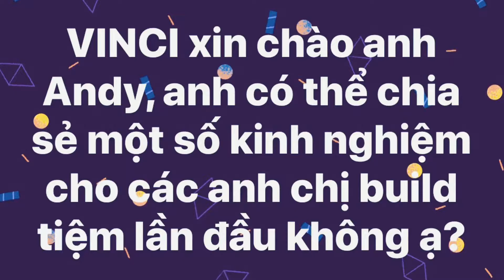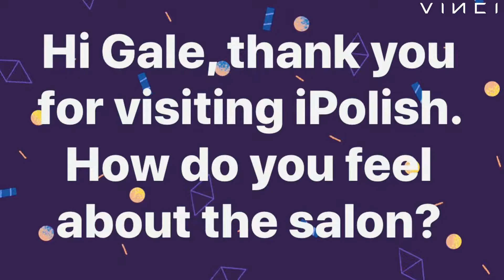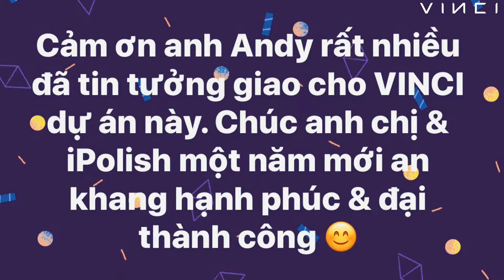VINCI Interview with Mr Andy, iPolish Nail Salon's Owner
🔥🔥Sở hữu một thiết kế đẹp ưng ý quan trọng như thế nào trước khi build một tiệm nail mới?
Mời mọi người xem clip trò chuyện ngắn với anh Andy, chủ tiệm iPolish tại San Diego, California chia sẻ nhé.

Cảm ơn anh dù rất bận rộn vẫn dành ít phút trò chuyện với VINCI 😊

⭐️Mục tiêu của VINCI là đem những thiết kế đẹp chất lượng vượt trội với chi phí cực kì cạnh tranh, hợp lí, hợp túi tiền đến với mọi người trên toàn USA 🇺🇸 & Canada 🇨🇦 👍.

We've served customers from ALL 50 U.S States 🇺🇸 and Canada 🇨🇦

⚡️ Send us a Facebook message